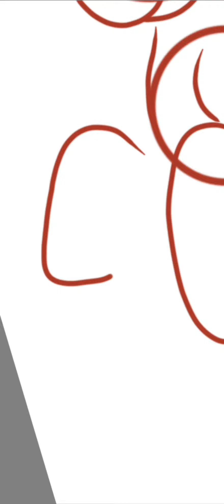Mlp:Scribbler 💕 (Scribbler Productions, Speedpaint)❤️💞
Song:

🎶To Love:"Habits"(Stay High)🎶

Kisses 😘💕